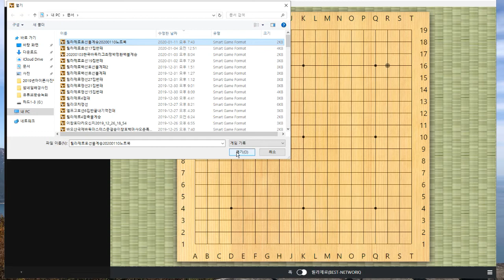릴라제로와 호선 불계승[노트북버전]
20200110
릴라제로호선불계승